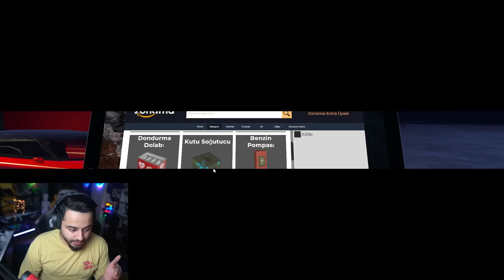OHA! İSTASYONA ARAÇ MODİFİYE SİSTEMİ GELDİ! DEV GÜNCELLEME! POMPACI SİMÜLATÖR 2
selamlar dostlar bugün Pompacı Simülasyonu 2 oynuyoruz! keyifli seyirler!